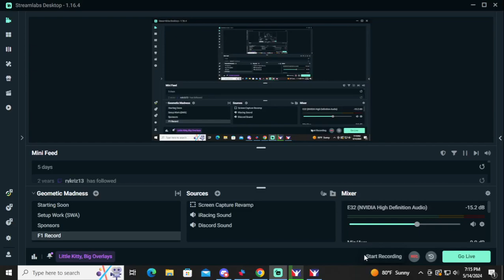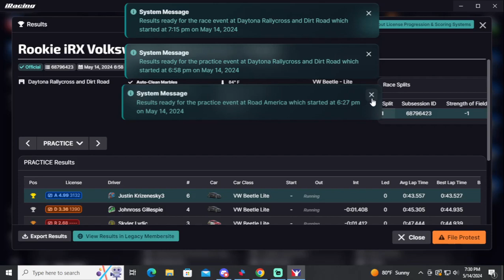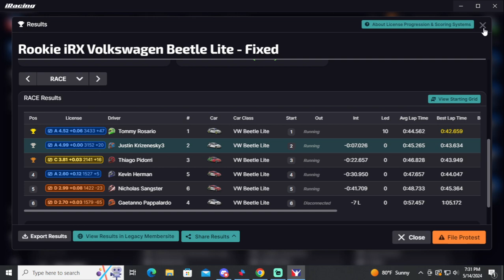iRacing Rallycross Beetle Lite Daytona Long 5/14/2024